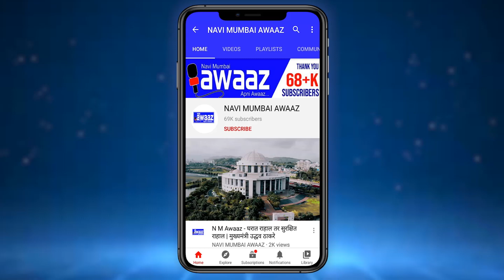N M Awaaz - (३ नोव्हेंबर)नवीमुंबईत आज ११३ रुग्ण कोरोनाबाधित तर १६६ रुग्ण कोरोनामुक्त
नवी मुंबई महानगरपालिका क्षेत्रात कोरोना बाधित रुग्णांचा वेग मंदावत आहे.आज ११३ कोरोनाबाधित रुग्ण आहेत. तर १६६ व्यक्तींना  डिस्चार्ज देण्यात आला.तर आतापर्यंत एकूण रुग्णांची संख्या ४४९०३ झाली आहे तर आतापर्यंत ४२३६८ रुग्ण कोरोनामुक्त झाले आहेत.सध्या १६२४ उपचार घेत असलेल्या रुग्णांची संख्या आहेत. आतापर्यंत एकूण अँटीजन टेस्ट केलेल्या रुग्णांची संख्या १८६२८४ आहे.आज अँटीजन टेस्ट केलेल्या व्यक्तींची संख्या २७३९  आहे तर आर.टी.पी.सी.आर टेस्ट केलेल्या व्यक्तींची संख्या १०२४८४ आहे.तपासणी अहवाल प्रलंबित संख्या ७८८ आहे.तर कोरोनामुळे मृत्यु झालेल्या रुग्णांची संख्या ९११ झाली आहे. तर १ ते १० वयोगटातील ०४ बालकांना कोरोनाची लागण झालीआहे. ४४ महिला व ६९ पुरुष अशी एकूण ११३ आकडेवारी आहे. २३३७८ होम क्वारंटाईन करण्यात आलेल्या व्यक्तींची संख्या आहे.  ९४% रुग्ण बरे होण्याचे प्रमाण झाले आहे. वाशी एक्झीबिशन कोविड केअर सेंटर मधील व्यक्तिंची संख्या २०० आहे. तर राधा स्वामी सत्संग सेक्टर २४, तुर्भे कोविड केअर सेंटर मधील व्यक्तिंची संख्या १२९ आहे.